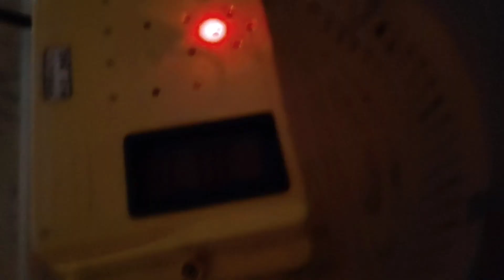Cum pun eu incubatorul!Puișori mei!